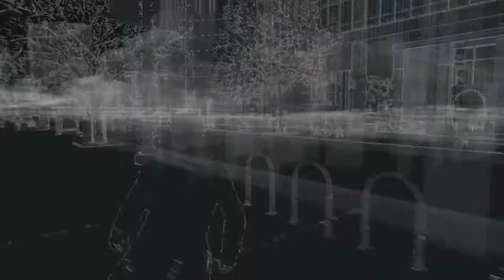Watch Dogs # 16 # ACTO I # Metedura de pata # Gameplay Español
En este capitulo de Watch Dogs Aiden debe huir de los refuerzos tras encontrar ion de los responsables del testigo del estadio. Buscamos a Angelo Tucci, pero es imposible encontrarlo, así que deberemos buscar a su sobrina, la cual está cerca de la Torre Willis para así rastrear a su tío, al cual deberemos detener antes de llegar a destino.

Gameplay de Watch Dogs, descubre la historia de Aiden Pierce de principio a fin, no te pierdas ningún capítulo.